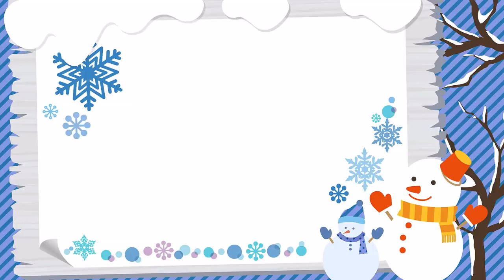Chamber Music for the Holiday Season - W.T. Clarke HS Camerata String Ensemble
A compilation of chamber music for the holiday season performed by the W.T. Clarke HS Camerata String Ensemble, December 2020.  Video created and produced by Mr. Gregory Krajci